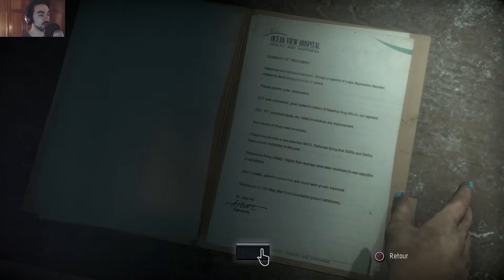Poil de la bête [Until Dawn | Episode 15] (FR)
Ne rien lâcher.